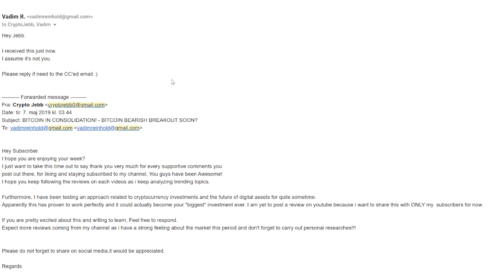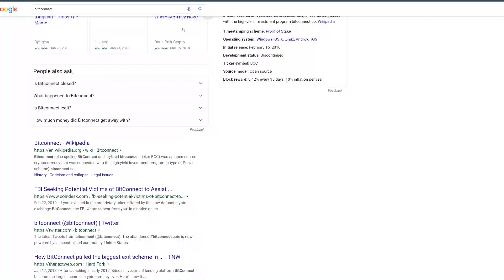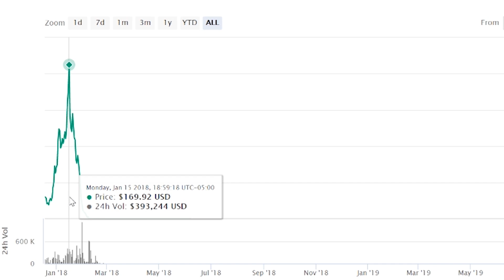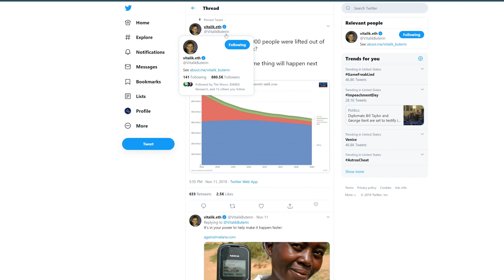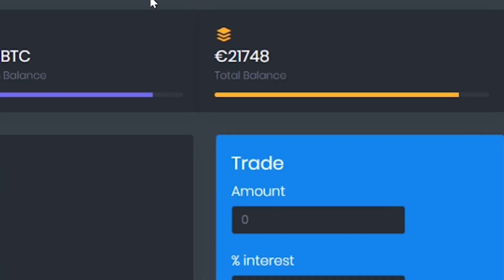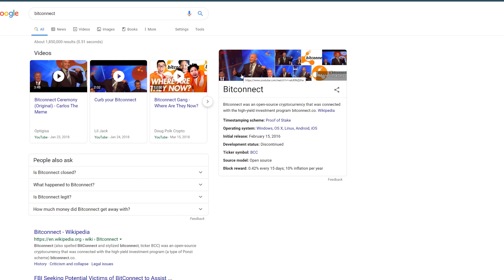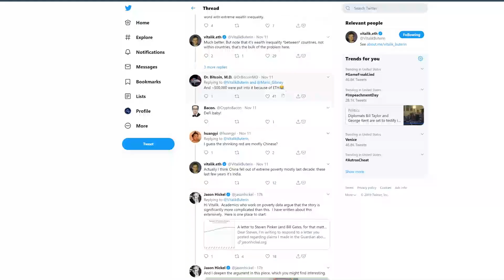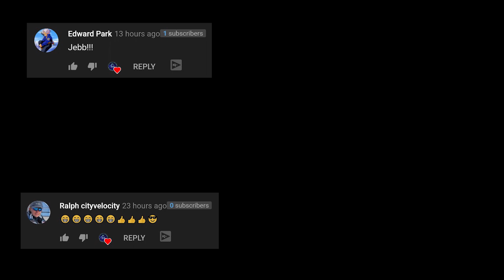This Is Getting Out Of Hand... PLEASE DON'T FALL FOR THIS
In this video, we discuss the various scams that occur in the cryptocurrency market, as well as how we can avoid these scams. Scams and Ponzi schemes are, unfortunately, much too common in the cryptocurrency space. What can we do about this? We learn from other people's mistakes in the video.

Spare Change?

BTC
127eLjKTBKU9HTFhYowCDC4D3JBxonVk15

ETH
0x5115ACa82edf204760fE3B351c08a48d6004D89B

LTC
LSKXx3fQRK5LMowGznVvo6A9NtmtaQaoqP